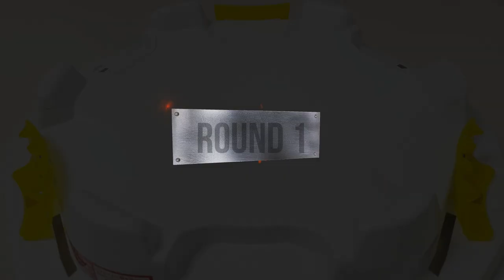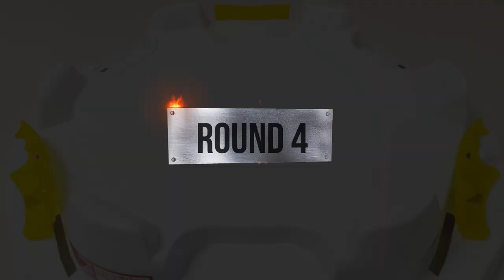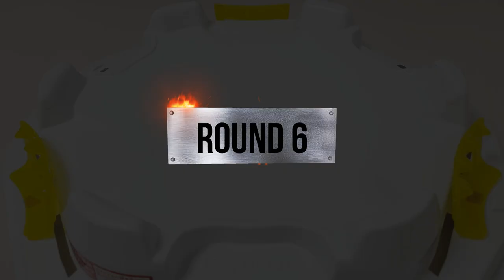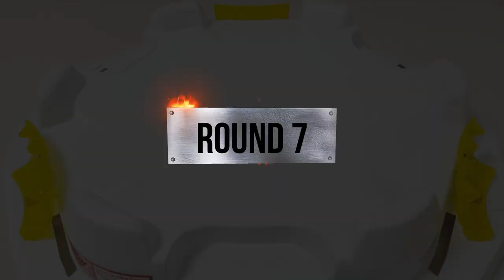Beyblade Burst Superking 【 Rantaro VS Valt VS Silas 】 Tripie Battle 베이블레이드 버스트 슈퍼킹 ベイブレードバースト超王